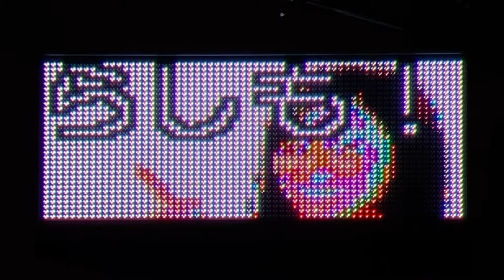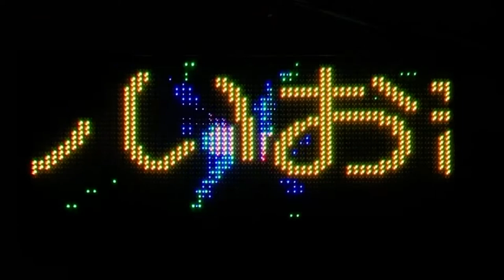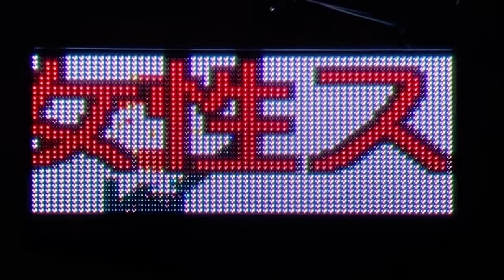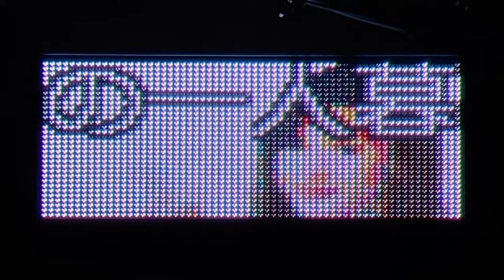広告用の電光掲示板 エムケー精工製 ストアサイン ピタットハウス京橋北口店